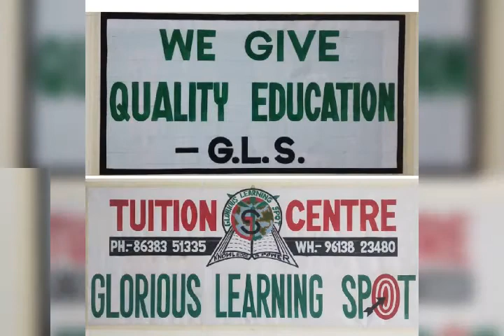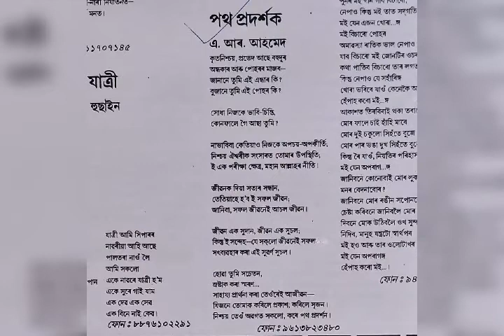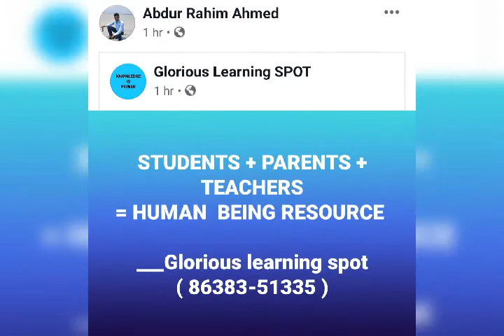GLORIOUS LEARNING SPOT